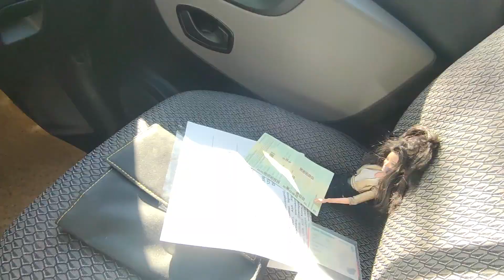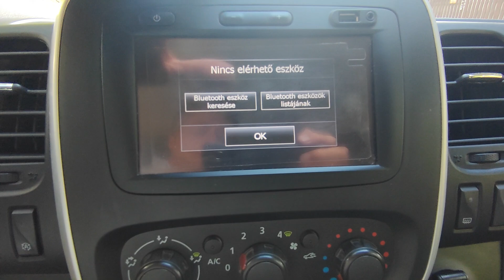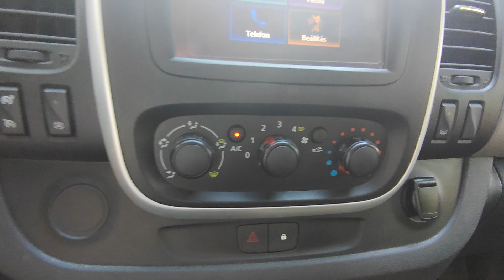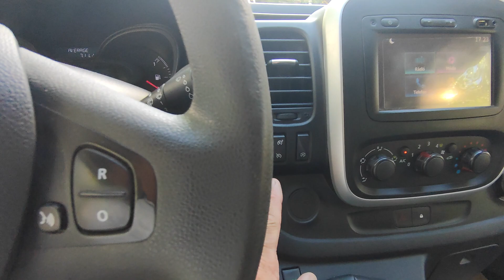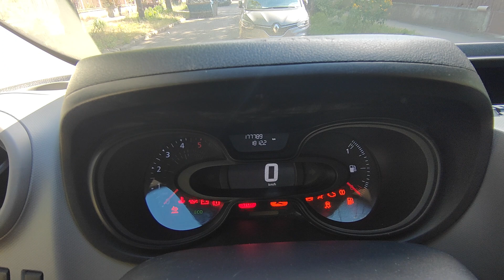Renault Trafic 1.6 DCI 8 Személyes Teszt - Bemutató - Eladó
Azonnal átvehető! 1. tulajtól!  Igazolt, garantált Km futású, végig vezetett márkaszervizes digitális szervizkönyves, 2018. 02 havi. magyarországi forgalombahelyezésű.  Magas gyári felszereltségű Renault Trafic eladó 1.6 diesel Euro 6-os 125 lóerős alacsony fogyasztású (6-7 liter/100Km) motorral, könnyen kezelhető 6 sebességes manuális váltóval. Karbantartott műszaki és megkímélt szép utasterű tágas családi és vagy munka autó. Szuper hideg  klíma!  Tempomat.  USB, AUX, Bluetooth. Sok műszaki vizsga. 25% önerőtől részletre is megvásárolható, helyszíni hitelügyintézés.